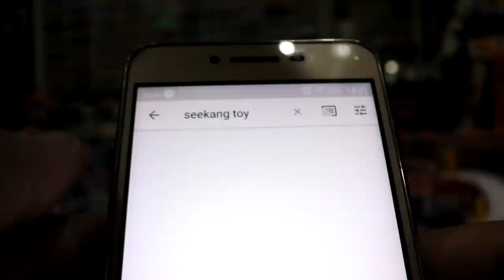บรรยากาศงานคนรักรถเหล็ก Small Diecast Car SDC ครั้งที่ 34 ตอนที่ 2 /Seekang Toy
บรรยากาศงานคนรักรถเหล็ก SmallDiecastCar SDC ครั้งที่ 34
Smalldiecastcar Convention Thailand ครั้งที่ 34 โดยพร้อมเพรียงกันในวันเสาร์ที่ 2 และ วันอาทิตย์ที่ 3 มีนาคม 2562 ณ ศูนย์การค้า เดอะ พาสิโอ พาร์ค กาญจนาภิเษก ในเวลา 10โมงเช้าถึง 19.00 ทุ่มตรง